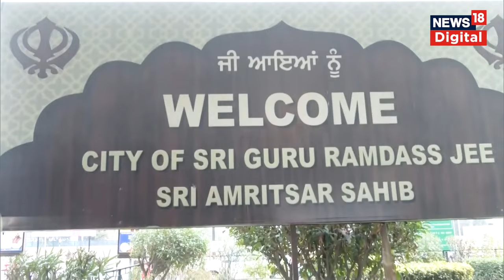Anju Pakistan News | पाकिस्तान से अचानक भारत आई अंजू, 'में नहीं बता सकती कुछ' | Breaking News